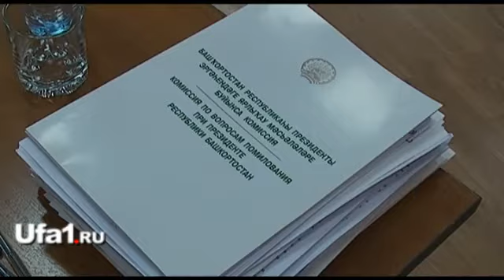Заседание комиссии по помилованию в Уфе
Сегодня, 6 декабря, в колонии-поселении №5 в Шакше состоялось выездное заседание комиссии по вопросам помилования при президенте РБ. Всего члены комиссии рассмотрели 18 дел и некоторых осужденных будут рекомендовать к помилованию. Но конечное решение будет зависеть от президента России. В любом случае мгновенного освобождения не получит никто: бюрократическая процедура растянется еще на несколько месяцев.